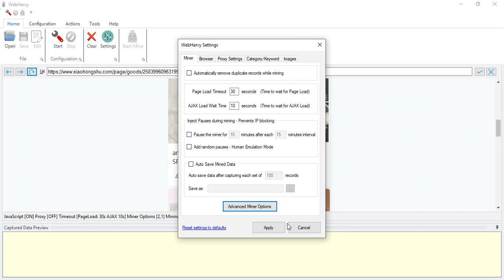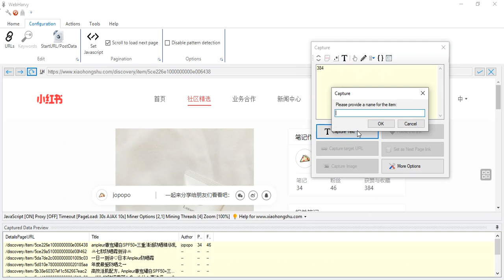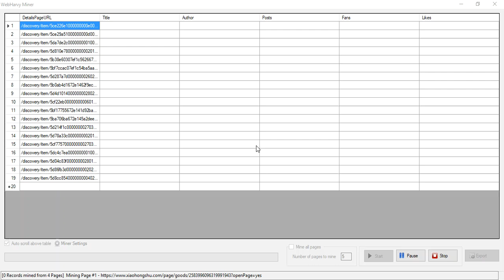How to obtain details about posts in xiaohongshu website | Webharvy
RegEx strings used :

href="([^"]*)